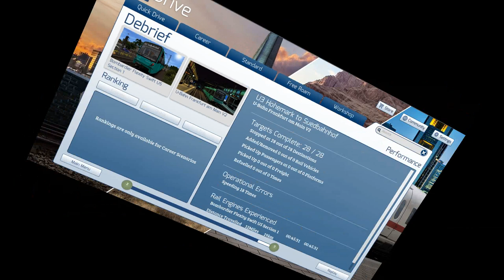Train Simulator2019 Frankfurt U-Bahn Route DLC, 트레인시뮬레이터2019 독일전철 두번째 운행영상[TV Do]